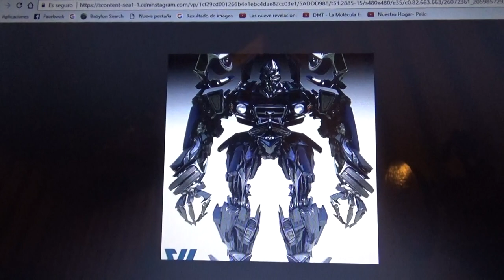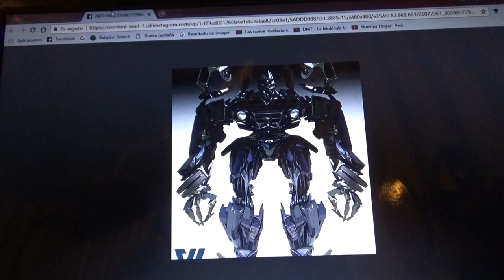Así podría ser Barricade para la película Transformers Universe Bumblebee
Una teoría en imagen de como ser vería el Decepticon Barricade en la próxima película live action de Transformers Universe Bumblebee que se estrena en Estados Unidos el próxima 21 de Diciembre